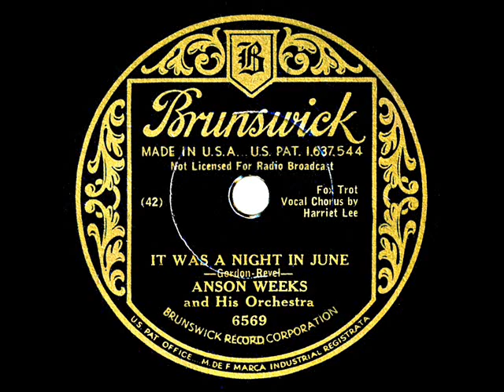1933 Anson Weeks - It Was A Night In June (Harriet Lee, vocal)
From 78rpm Brunswick 6569 - It Was A Night In June (Gordon-Revel) by Anson Weeks & his Orchestra, vocal by Harriet Lee, recorded in San Francisco May 1, 1933 .